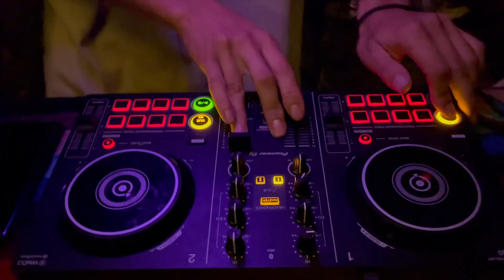The Island Files Take 1: My Friends Van Won't Start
Hey friends, Pals and Boi Howdy's!! While I was on the island this summer, I filmed a bunch of fun stuff with my friend's and I'm just getting around to editing and posting it all!! This will be done in a 3 or 4 part series called "The Island Files" and this is Part 1 of the series!! Each episode will drop on a Saturday going forward! Please LET ME KNOW if you like this type of content and what you'd like to see less or more of.